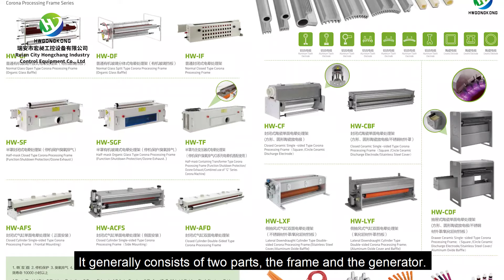The structure and comparison of corona treatment systems-small power corona treatment generator